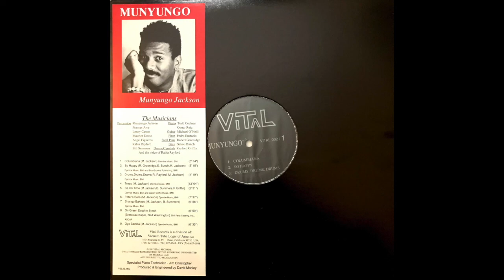Munyungo - Trees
Munyungo Jackson - Munyungo
Vital Records - VITAL 002
US, 1991